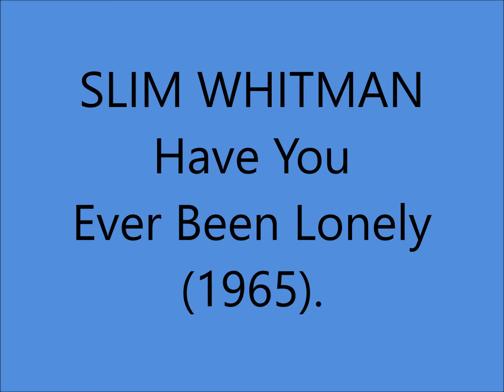Slim Whitman - **TRIBUTE** - Have You Ever Been Lonely [1965].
[Written by George Brown aka Billy Hill & Peter De Rose].
Recorded 14 February 1933 by Elsie Carlisle [UK].
     Also          15 March 1933 by
              George Hall and The Hotel Taft Orchestra  [vcls Glenn Cross]
                                         1933 by Gene Austin
                                         1933 by Ted Lewis and His Band

Unknown  [lead gt,rh gt,bass,drums,piano/celeste,vibes].

1957  Joined the Grand Ole Opry
1968  Country Music Hall of Fame MUSEUM
                'Walkway of Stars"
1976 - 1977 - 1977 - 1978